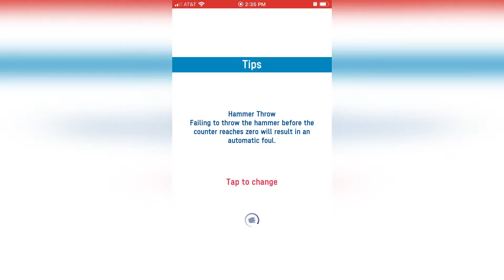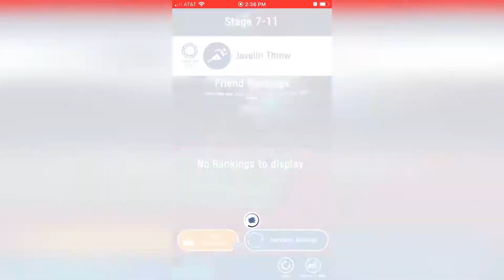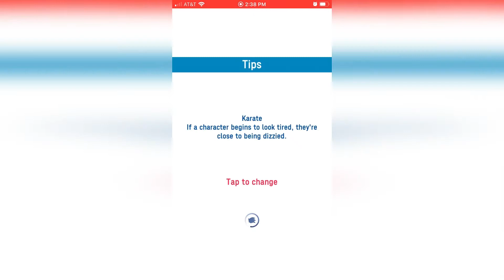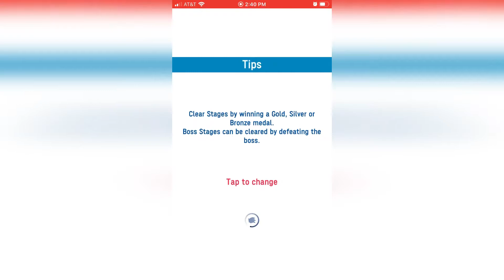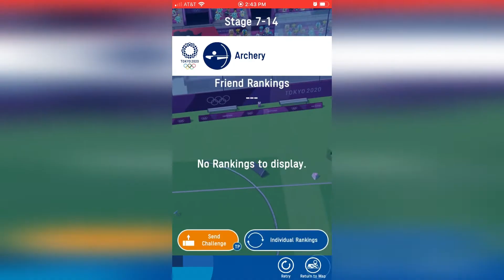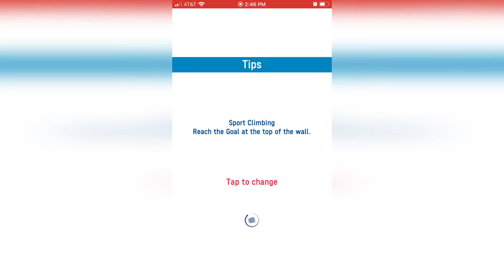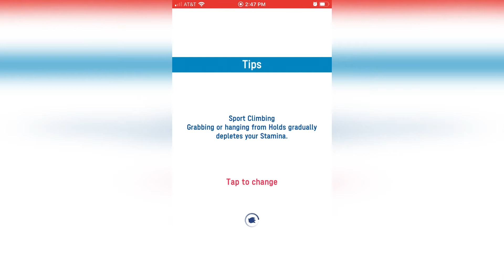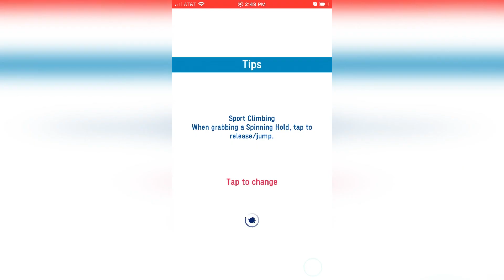Sonic at the Olympic Games: Part 29 (Shibuya 11-17)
Sonic returns to Shibuya and runs into Cream the Rabbit, whose having trouble finding Cheese and other Chao after being scattered by Eggman's robots.